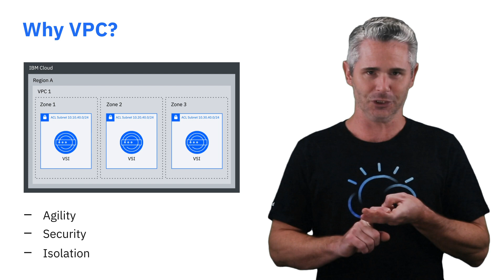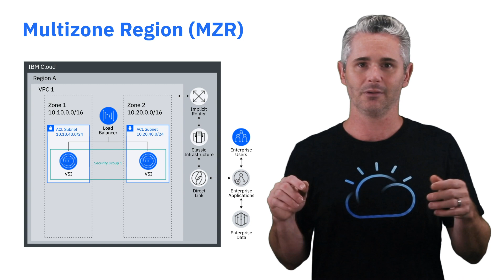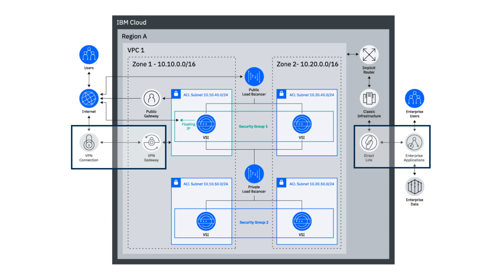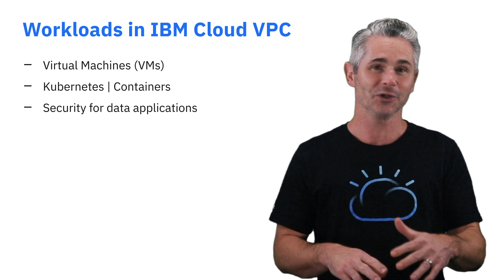Virtual Private Clouds on IBM Cloud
Virtual Private Cloud, or VPC, allows the user of a cloud environment to define Virtual Private Networks, manipulate them, control them, tear them down, recreate them, and deploy workloads into those definitions.

In this video Ryan Sumner with IBM Cloud explains why VPC matters to you and the many advantages you will receive with IBM Cloud VPC. Enterprises that host their business applications and websites on IBM Cloud VPC can take advantage of elastic load balancing and the resiliency of availability zones along with secure virtual firewalls, just to name a few benefits.